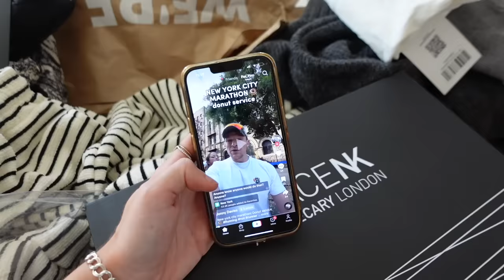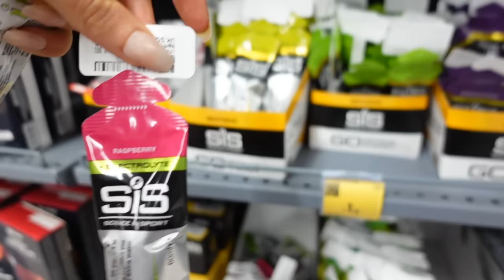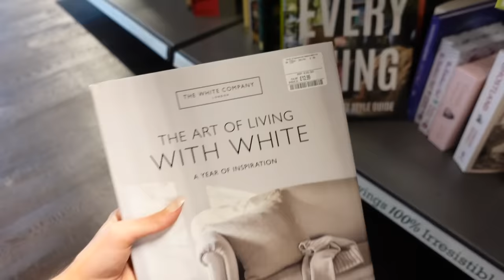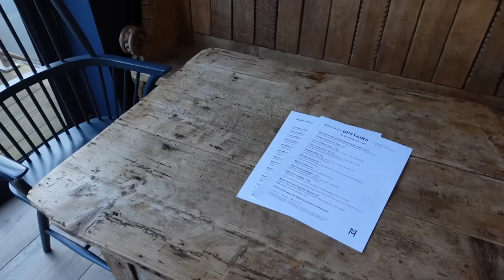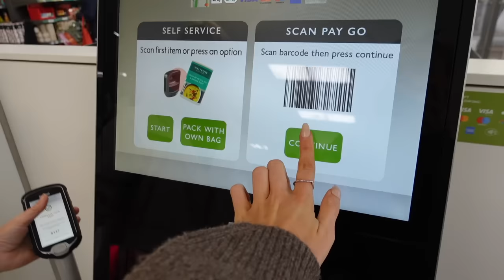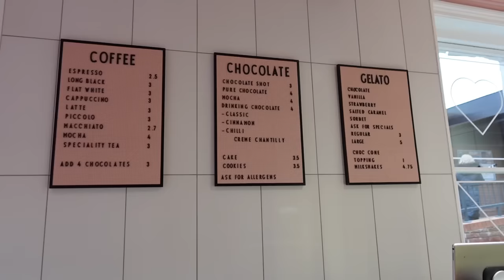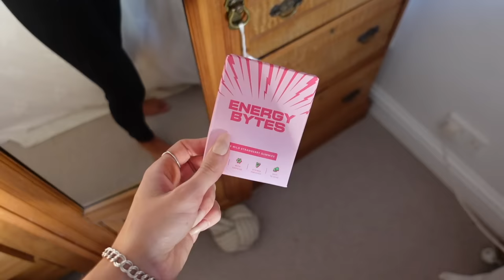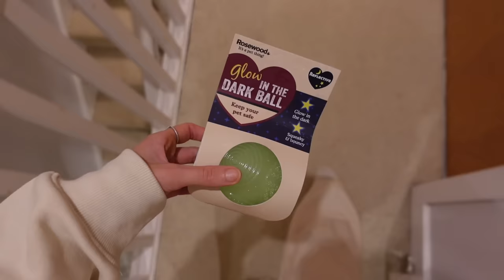WEEKLY VLOG | the BEST PR parcels, shop with me & haul, pilates & coffee,in my running era, S&S haul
hey bbys, welcome back to the weekly vlog, complete with: the usual food shop, a shop with me + haul in Primark, Zara & more, a sisters & seekers haul, the BEST PR parcels unboxing, marathon running purchases + haul, a Pilates & coffee morning + a lot more, enjoyyy

Ralph Lauren bear sock dupes
Boohoo beige bomber Zara tracksuit dupe

Free Next Day Delivery on orders over £40 at Iceland UK.

Georgie x